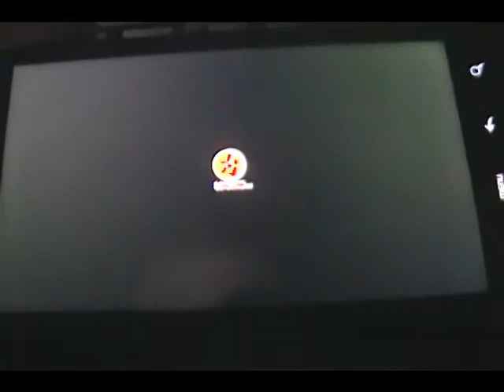Samurai Vs Zombies Defense Game Play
Here is the Game Play on the Game Samurai Vs Zombies Defensw